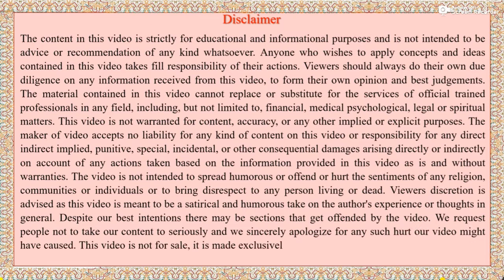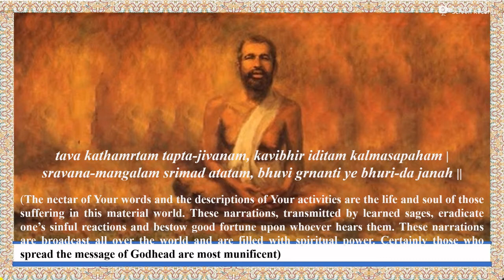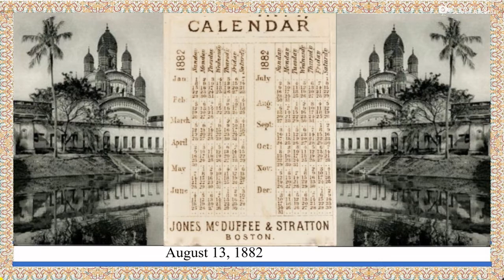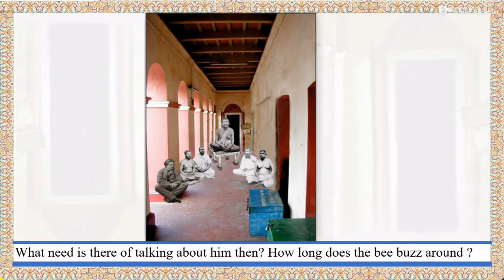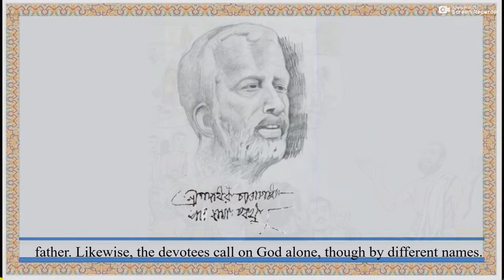Shri Ramkrishna Vachanamrit, Pariched 8 | श्री रामकृष्ण वचनामृत, परिच्छेद 8 | कथामृत | Kathamrit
भगवान् श्री रामकृष्ण परमहंस देव का जीवन नितान्त आध्यात्मिक था। ईश्वरीय भाव उनके लिए ऐसा ही स्वाभाविक था जैसा किसी प्राणी के लिए श्वास लेना। उनके जीवन का प्रत्येक क्षण मनुष्य मात्र के लिए आदेशप्रद कहा जा सकता है तथा उनके उपदेष विशेष रूप से अध्यात्म-गर्भित हैं और सार्वलौकिक होते हुए मानव जीवन पर अपना प्रभाव डालने में अद्वितीय हैं।
 श्री रामकृष्ण परमहंस देव का संभाषण तथा उनके उपदेषों का सर्वप्रथम संकलन तथा संपादन उनके एक अनन्य गृहस्थ भक्त श्री “म” (श्री महेन्द्रनाथ गुप्त) ने श्री रामकृष्ण कथामृत के नाम से किया था। इस ग्रन्थ के हिन्दी अनुवाद का श्रेय हिन्दी के लब्धप्रतिष्ठित लेखक तथा कवि श्री पं.सूर्यकान्त जी त्रिपाठी निराला को है। बंगला भाषा का पूर्ण ज्ञान रखने के कारण श्री निराला जी ने अनुवाद में केन्द्रीय भावों तथा शैली आदि का ज्यों का त्यों रखा है और साथ ही साथ साहित्यिक दृष्टि से भी उसे बहुत ऊँचा बनाया है। प्रतुत विडियो श्रंखला श्री निराला जी द्वारा रचित श्री रामकृष्ण वचनामृत का ऑडियो बुक हैं, जिसे श्रोताओं हेतु रोचक बनाने के लिए वचनामृत में वर्णित विभिन्न दृष्टान्तो एवं उपदेशो के अनुसार चित्रित करने का प्रयास किया गया हैं ।